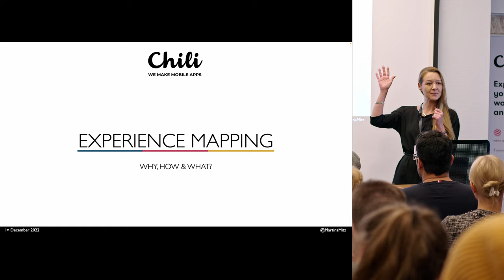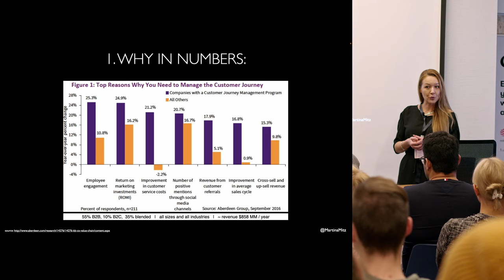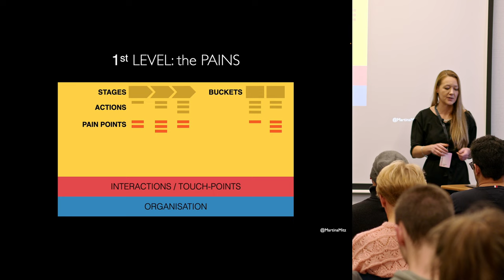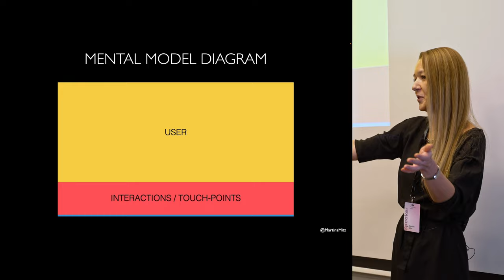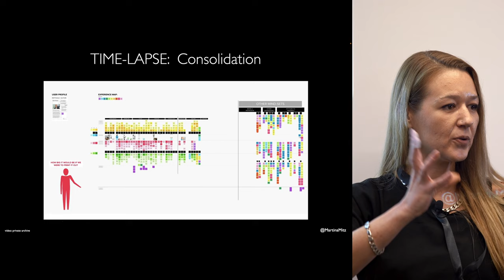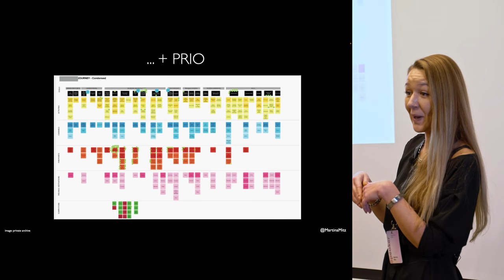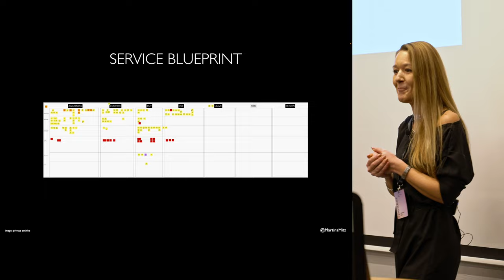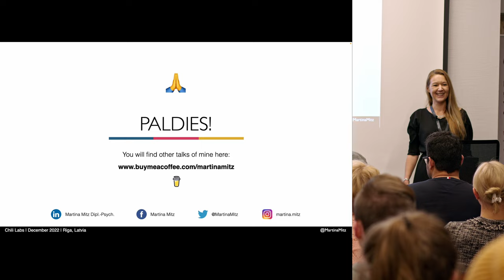Product Design Meetup #5: Experience Mapping: Why, How and What, Martina Mitz, Brainster | Chili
Martina is a UX/Service Designer and a certified Psychologist = UX Psychologist, working since 2001 on re-designing certain parts of the web. Since 2009 she was able to influence the eco-systems in big companies like Volkswagen, T-Online, eBay, PayPal, Emirates Airlines, Cortal Consors (BNP Paribas), StepStone, The Co-Operative Bank and many others. She has also supported some chosen start-ups in Germany and the UK, primarily by driving their research and strategy phases and therefore establishing a user-centred Design approach and the supporting structures. Further, Martina is very engaged in sharing the knowledge, so next to public appearances at conferences and meet-ups, she is a mentor for younger, but also experienced colleagues, as well as an instructor for UX in the Brainster Academy.